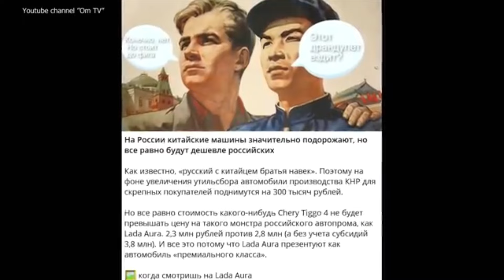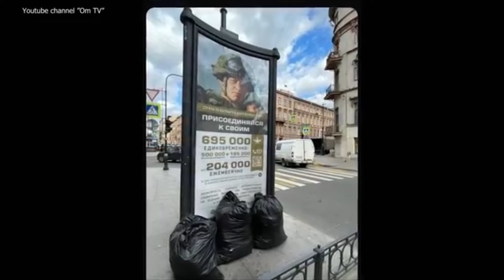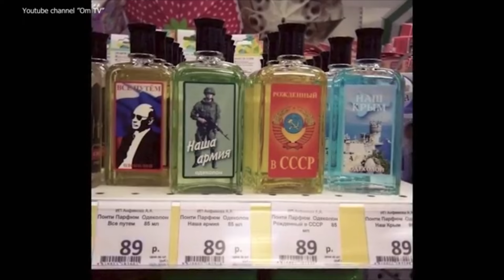«КАК БУДЕМ УДЕРЖИВАТЬ КРЫМ, ПУТИН???»